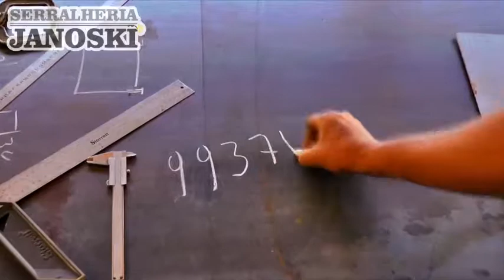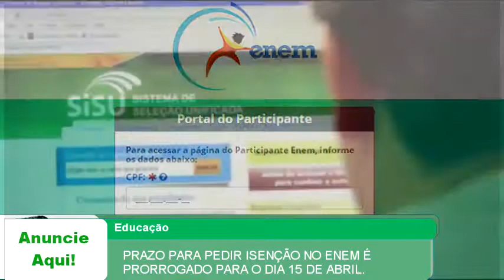PRAZO PARA PEDIR ISENÇÃO NO ENEM É PRORROGADO PARA O DIA 15 DE ABRIL